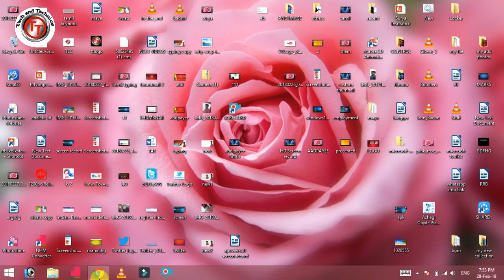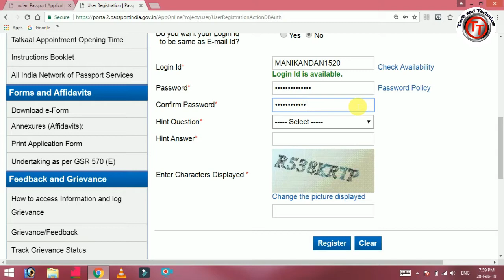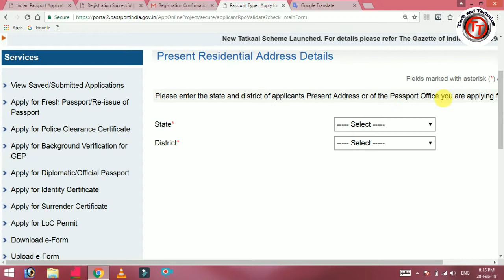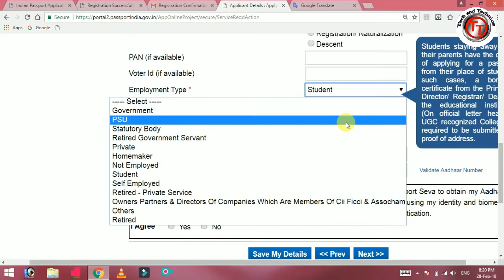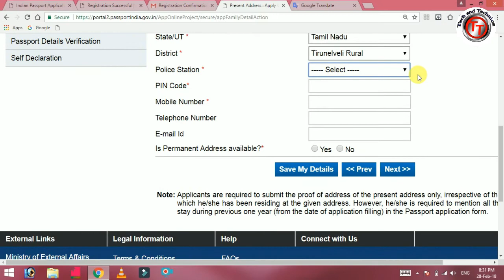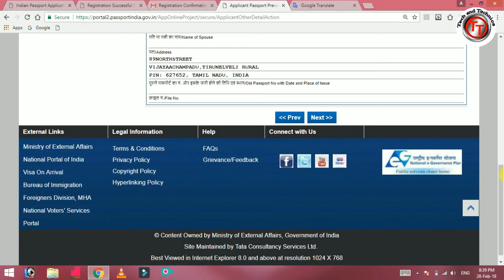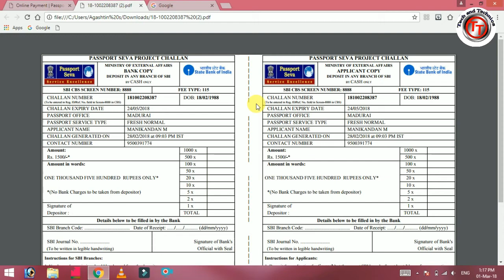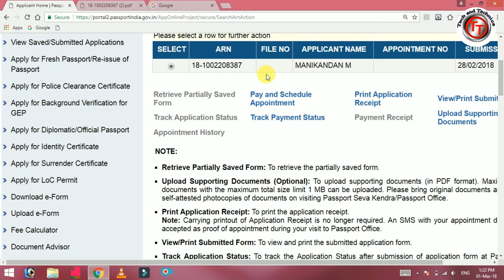HOW TO APPLY FOR PASSPORT IN ONLINE PROCESS AND REGISTRATION IN TAMIL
APPLY FOR PASSPORT IN ONLINE PROCESS
FIRST GO  TO REGISTER FOR  LOGIN PASSPORT SEVA
NEXT ONLINE REGISTRATION PORTAL .
FINELY  payment process to gos to get take the printout in offline process in payment option  chellan. or other vice online process to pay for debit card and credit card used .

If the passport is issued under Tatkal Scheme, post police verification shall be done for all such passports issued. Documents. One of the two requirements below: A verification certificate (Annexure "F"). The applicant's passport size photograph must be affixed on the verification certificate.

1.DOP CERTIFICATE

2.10TH CERTIFICATE AND DEGREE CERTIFICATE
3.ADDRESS PROOF (ADHARA CARD,DRIVING LICENCE ,OTTER ID, )

BEST TECH CHANNEL AND TAMIL TECH CHANNEL